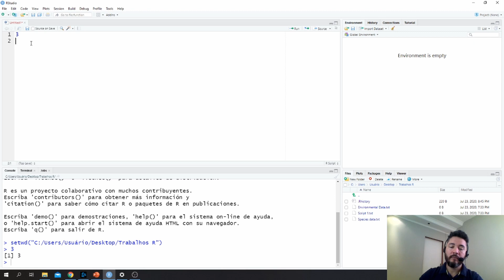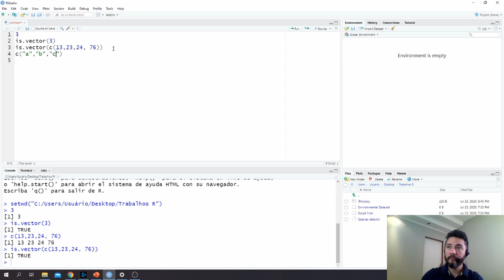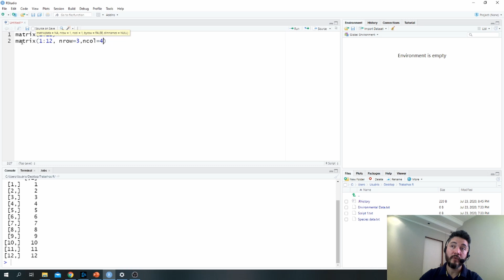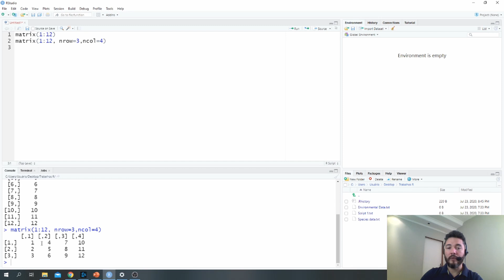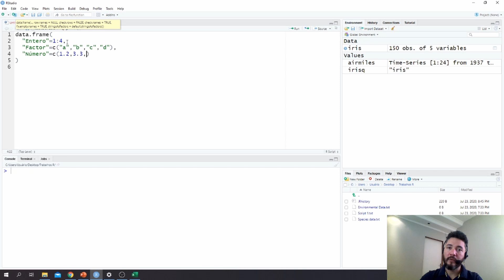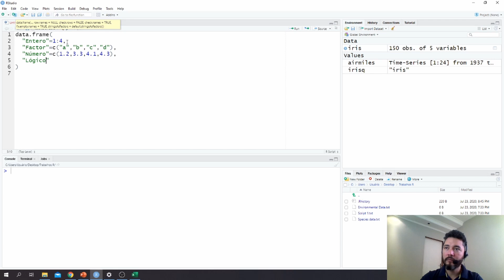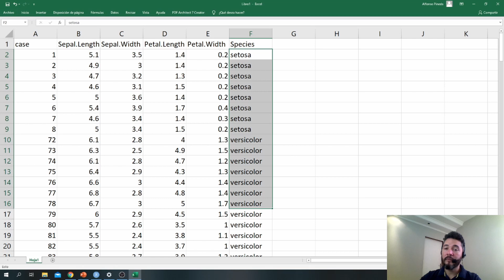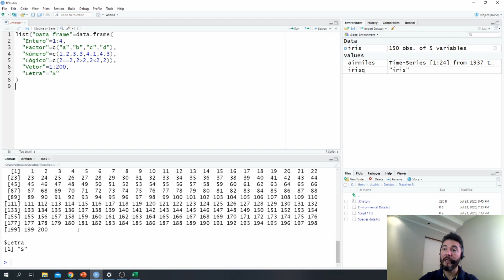Começando com R - 4. Vetor, Matriz, Data frame e Listas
R para iniciantes, R para principiantes.
Vetores: 00:04
Matrizes: 3:25
Data frames: 6:14
Listas: 9:30